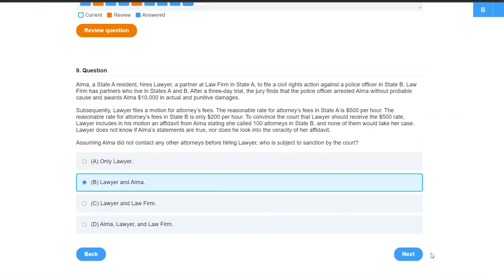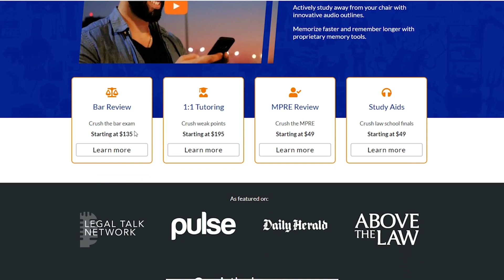Strict Foreclosure | Legal Term Defined (Property Definitions for Law School and Bar Exam Prep)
Strict Foreclosure explained simply (Property Law). *Crushendo Bar Exam Review Prep

strict foreclosure – A type of judicial foreclosure by court order where borrowers are given a deadline to pay off the mortgage. If borrowers fail, lenders take title immediately without a foreclosure sale. Normally, strict foreclosures occur when debt exceeds property value.